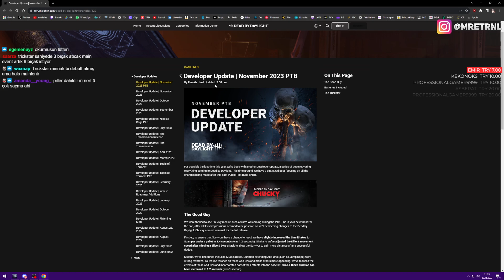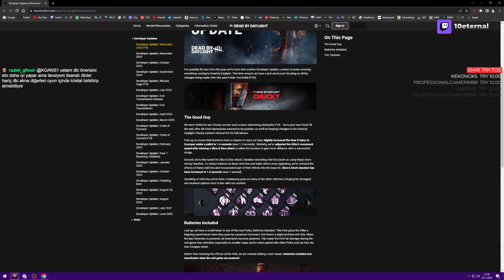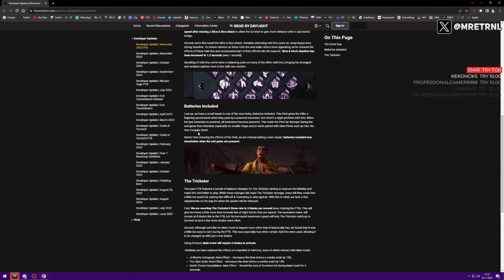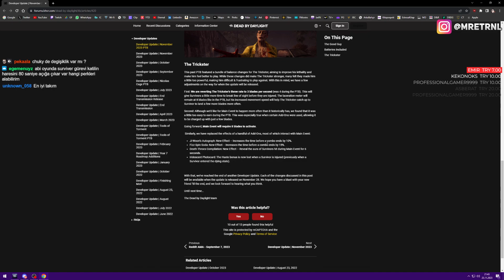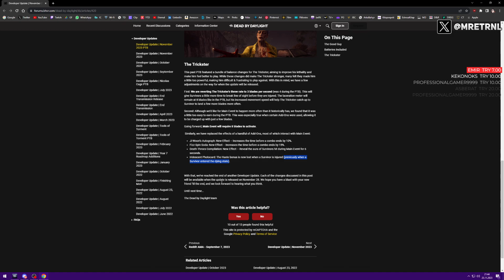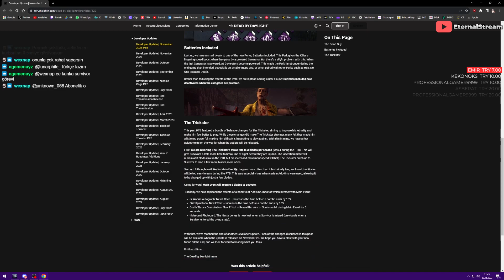YAMA NOTLARI: CHUCKY ve TRICKSTER NERFLENDİ | Dead by Daylight Türkçe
28 Kasım'da yama geliyor. PTB sonrası Chucky ve Trickster'a nerflendi.